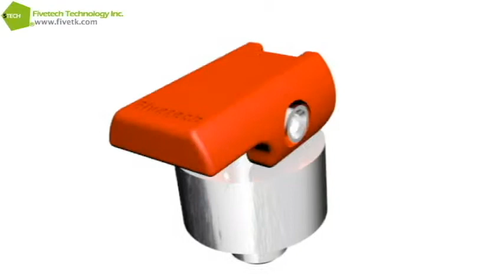Fivetech Technology Inc._Mini Latch Plunger